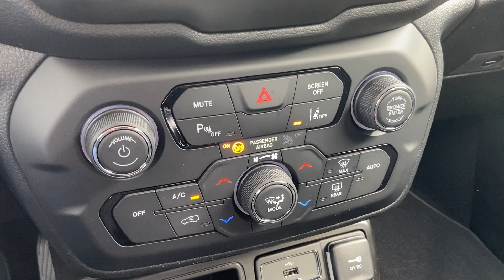Jeep Renegade 1.6 Mjt 130 CV Limited KM 0